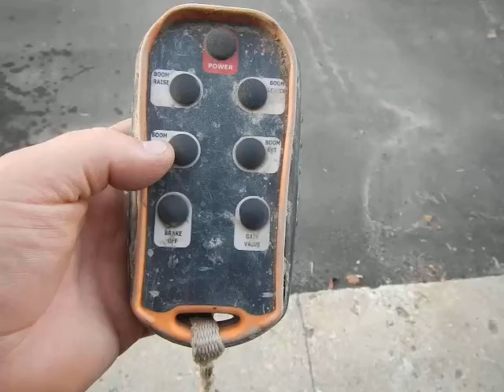2001 FREIGHTLINER FL80 For Sale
1200 Gallon Truck Mounted Vac System
Features :
Hydraulic Door and Dump
Hydraulic Boom with Boom Extension
4" Suction Hoses
Fresh Water Tanks with Water Pump for Hydro Excavating -Wand Included -Water Heater Feature
Wireless Transmitter to operate Boom
Reverse Pressure Option
Kubota Diesel

Truck -2001 Freightliner FL80 Tandem Axel with Cat 3126 Diesel , Allison Auto with  180,490 Miles -52,000 GVWR , 275HP, Air Brakes
Axel Lock, Cruise Control
Truck Mounted Tool Boxes
Heavy Duty Hitch for Trailer Pulling and Brake Controller

All Functions Tested and Necessary Repairs completed for your next  Project.

Reduced Rates for Training available to buyer at our Facility
Shipping quotes provided worldwide
Inspection/Test Running of equipment available by appointment
Financing available to qualified buyers